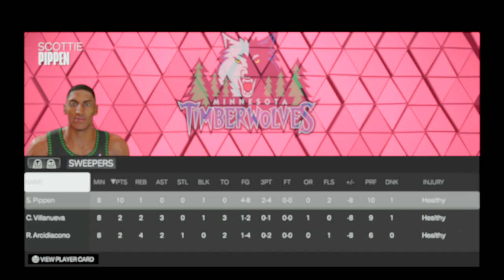Klay Thompson playing with scotie gameplay